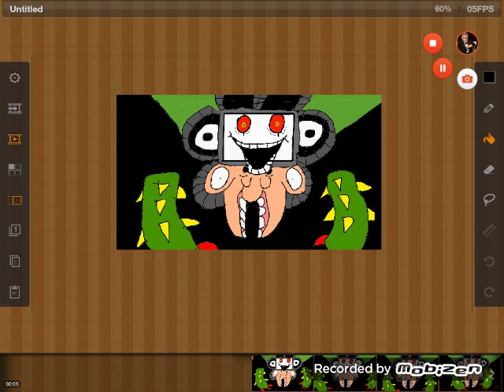Omega flowey #2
I made the omega flowey